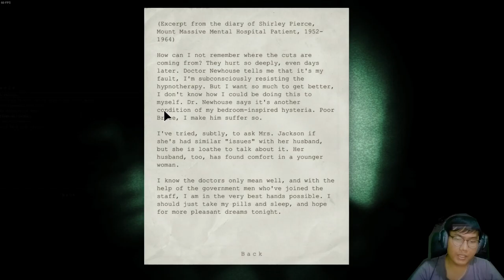The Demon Hunts Me | Outlast Gameplay Walkthrough - Part 10 (FULL GAME)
It's about to end, but can't let it bent.
Outlast Gameplay Walkthrough - Part 10 (FULL GAME)